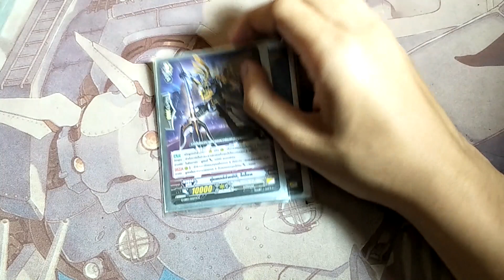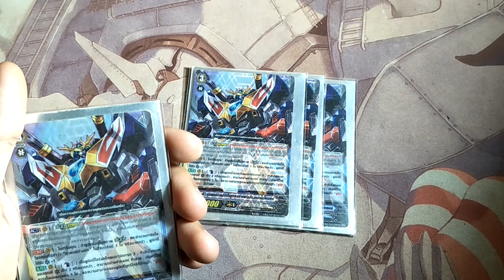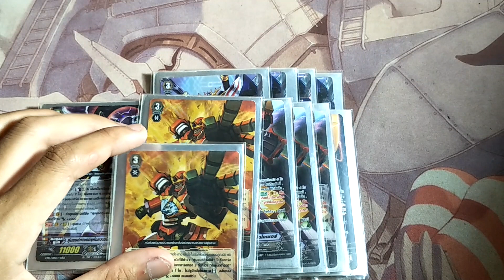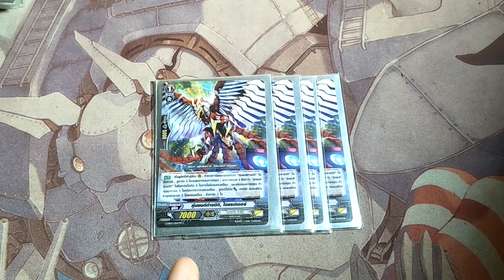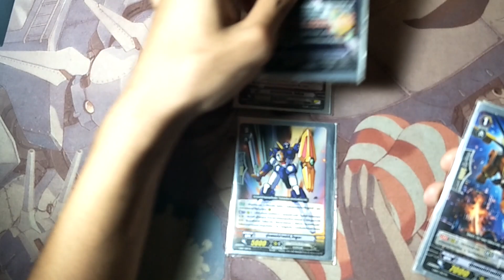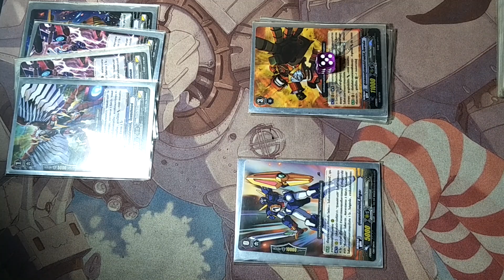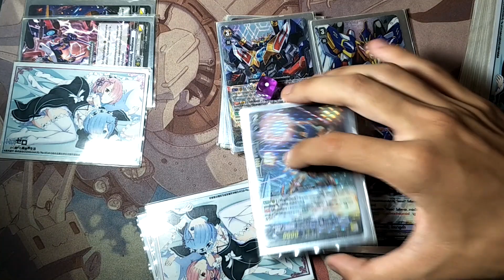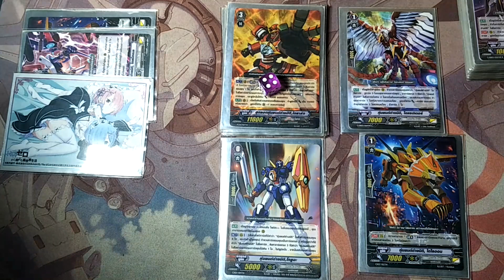O0 แนะนำDeck Profile Retro Dimension police Robo [สายหุ่นยนต์ต่างมิติ]สุดยอดเด็คแห่งความยุติธรรม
ขอบคุณทุกๆคนที่เข้ามารับชมกันนะครับสนุกกับคลิปกันรึป่าวครับสามารถคอมเม้นพูดคุยกับแอดได้แอดตอบทุกคอมเม้นหรืออยากขอเด็คอะไรเจอกันก็สามารถขอกันมาได้ผิดพลาดประการใดขออภัยด้วยนะครับ
รายละเอียดตัวเด็ค
เกรด3
สุดยอดหุ่นยนต์ต่างมิติ ไดยาร์ดx2(CD07)
หุ่นยนต์ต่างมิติขัั้นสูงสุดร่างแท้จริง เกรทไดไคเซอร์x4(PR)
สุดยอดหุ่นยนต์ต่างมิติขั้นสูงสุด เกรทไดยูฉะx2(BT08)
สุดยอดหุ่นยนต์ต่างมิติ ไดไคเซอร์ x4(G-CHB02)
หุ่นยนต์ต่างมิติแห่งความมืด รีเวิร์ส ไดยูฉะ x1(CD07)
เกรด2
หุ่นยนต์ต่างมิติ ไดบาซูก้า x3(G-FC02)
หุ่นยนต์ต่างมิติ ไดบาเลสต์ x2(G-EB03)
หุ่นยนต์ต่างมิติ  ไคซาร์ด x2 (TD12)
หุ่นยนต์ต่างมิติ  ไดโพล x2(G-EB03)
เกรด1
คอมมานเดอร์ ลอเรล x1(BT04)
หุ่นยนต์ต่างมิติ ไดแม็กเนล x3(G-EB03)
หุ่นยนต์ต่างมิติ  ไดไลออน x3(CD07)
หุ่นยนต์ต่างมิติ  ไดแรปเตอร์ x4(G-EB03)
ทริกเกอร์
Draw x6 หุ่นยนต์ต่างมิติ
Critical x6 หุ่นยนต์ต่างมิติ
Heal x4 หุ่นยนต์ต่างมิติ
ตัวเริ่ม
หุ่นยนต์ต่างมิติ โกยูฉะ x1(CD07)